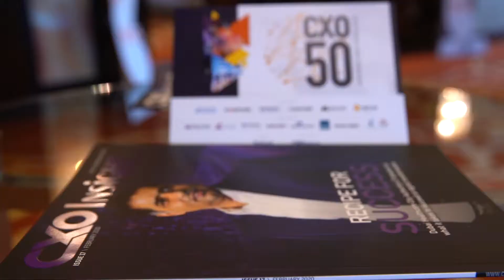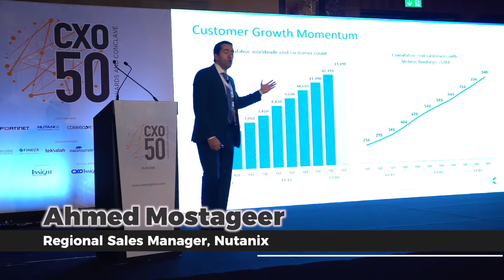CXO Insight ME Honours Transformational Tech Leaders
The CXO 50 Awards celebrated the successes of innovative and forward-thinking IT executives whose actions have had an impact on their own organisations and the industry they work in.